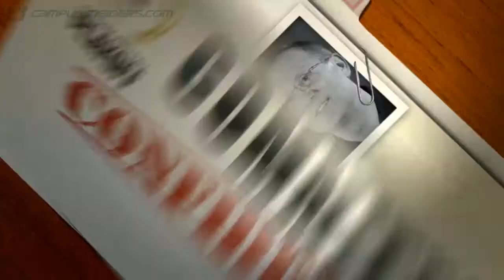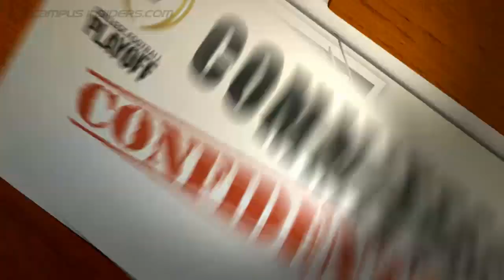Playoff Committee Confidential: Meet Chair Jeff Long | CampusInsiders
The 13 member committee of the new College Football Playoff will be led by Chair Jeff Long, who tells Campus Insiders why fans should be excited for the new era to begin.